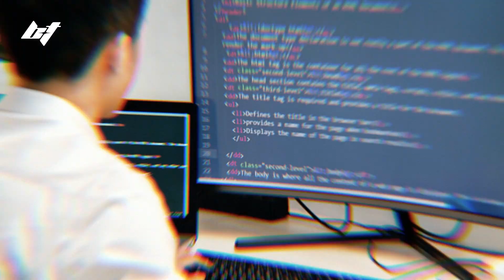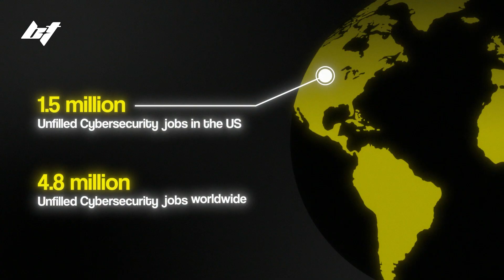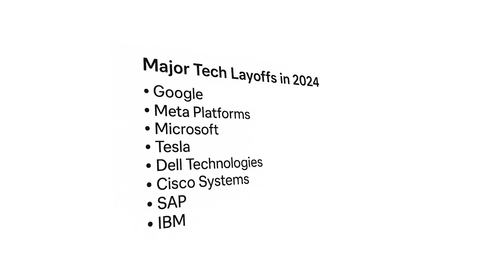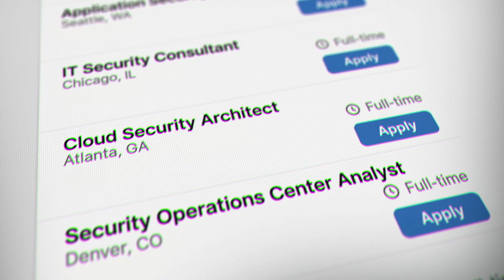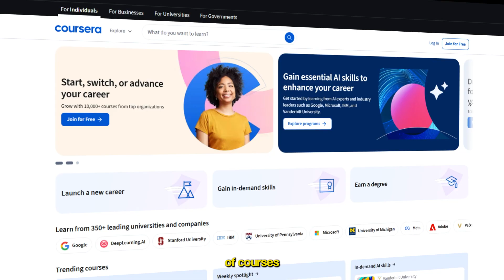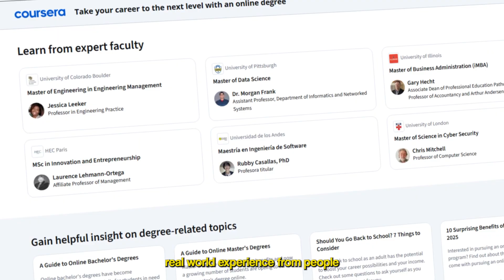The Reality of the Cybersecurity Job Market in 2025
In this video I talk about the current state of the cybersecurity job market, the future outlook of cybersecurity jobs, how AI will impact jobs, and exactly what beginners can do to position themselves for success in this environment.